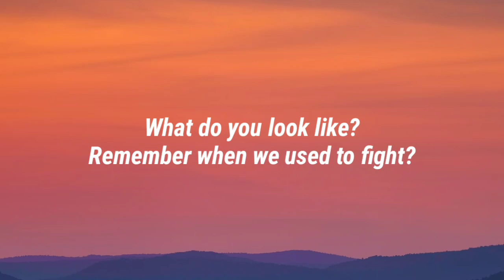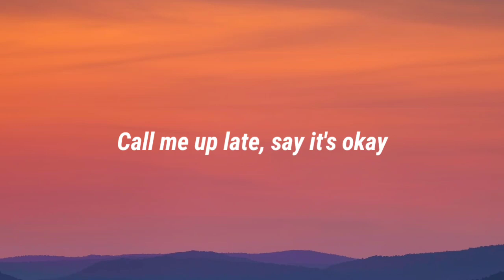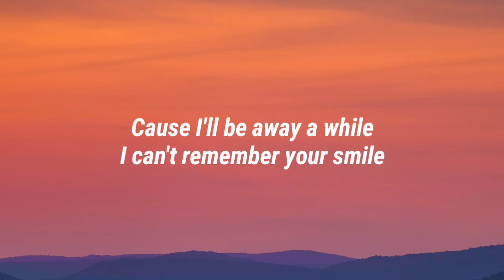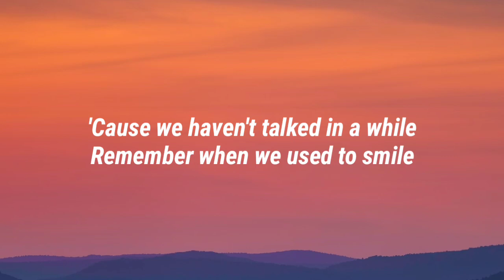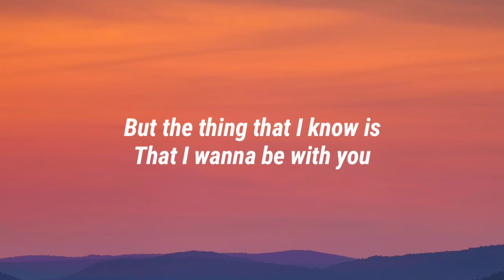Beabadoobee - How Was Your Day? (Lyrics)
📝 Lyrics:
How was your day?
Was it okay?
'Cause we haven't talked in a while
Forgotten how you used to smile

What do you look like?
Remember when we used to fight?

And I miss getting angry at you
'Cause at least I felt something new

'Cause I miss all the fuck ups we've had
'Cause even then you're the best that I've had

Call me up late
Say it's okay
'Cause I'll be away a while
I can't remember your smile

You used to kiss me
Guess it's not hard to believe
That I miss getting angry at you

'Cause even when we're miles away I know
You'll still want me as usual

But the thing that I know is that I wanna be with you

Was it okay?
Remember when we used to smile
You used to miss me
That things have to change like the weather and the days